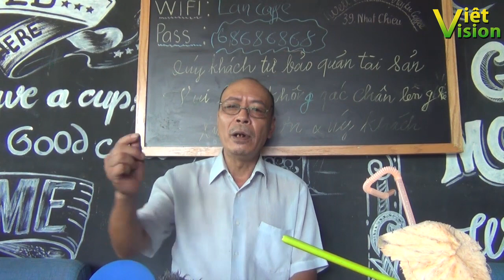2909. Nhận định sai về tình hình dịch bệnh, doanh nghiệp Trần Siêu phá sản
Điện thoại nhận tin bài của Việt vision 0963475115